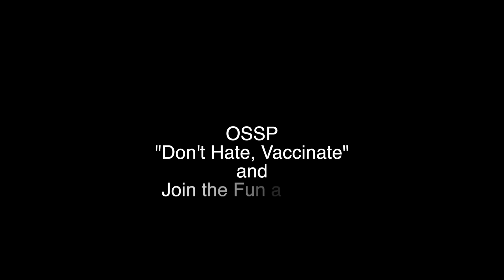Immunization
This video is about Immunization